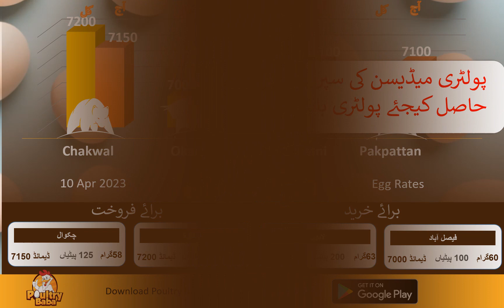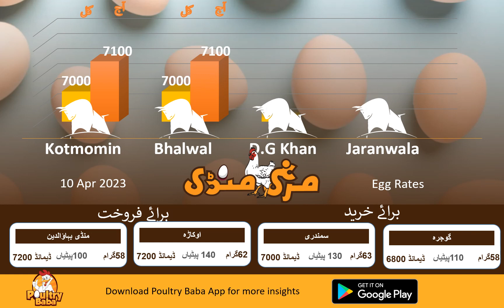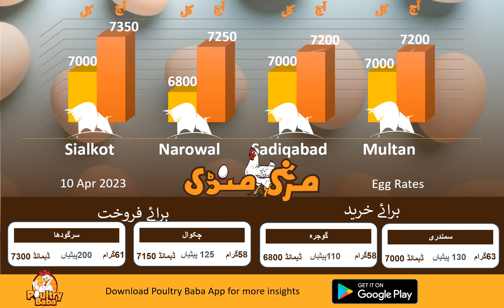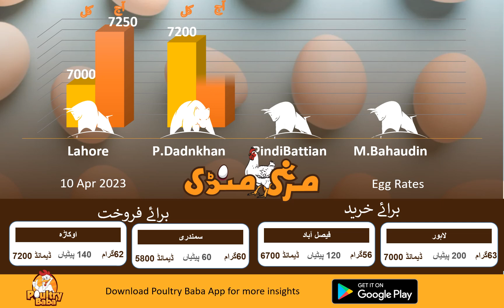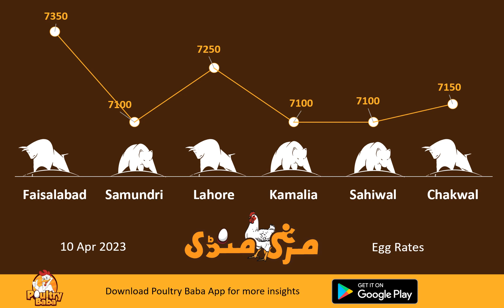Today Egg Rate Position | Daily Egg Rates | Poultry Rates Egg Business in Pakistan | poultry baba